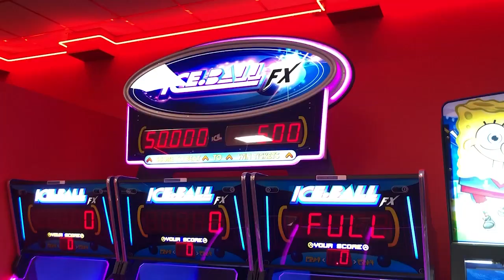Daryl Gurney has his hair shaved off in the name of charity mate!!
2 Time major darts champion in 2019 shaved his hair off in the name of charity

Raising money for Cystic Fibrosis Daryl braved the shave and raised over  £20k for the cause

Here is his week in video.